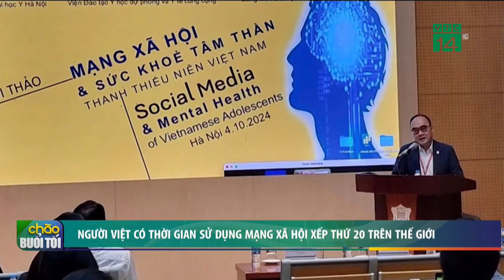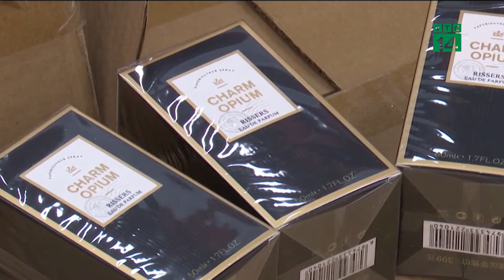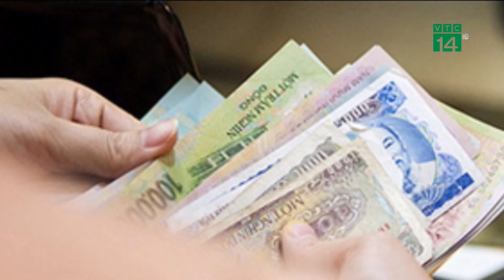Thực hư việc nhà trường quên mua bảo hiểm y tế cho học sinh| VTC14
VTC14 | Mới đây, nhiều phụ huynh có con học tại Trường Tiểu học Mạc Thị Bưởi (TP Buôn Ma Thuột (tỉnh Đắk Lắk) phản ánh, dù đã nộp tiền mua Bảo hiểm y tế cho con đã lâu nhưng nhà trường không mua, làm mất quyền lợi học sinh khi đi khám, chữa bệnh. Liên quan đến vụ việc này, lãnh đạo UBND TP Buôn Ma Thuột cho biết, đã chỉ đạo thanh tra vào cuộc.